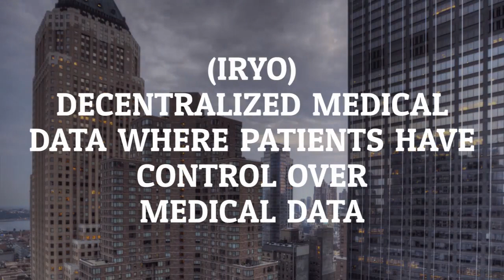Over 30 EOS Dapps Ready To Launch On EOS After Mainnet Launch